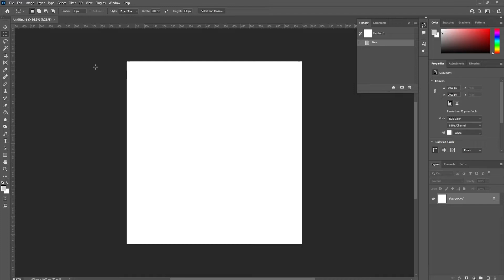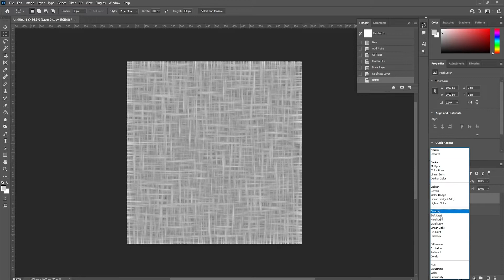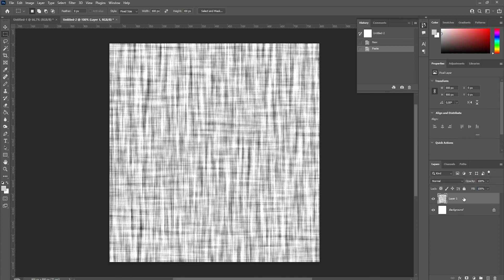How to create Vintage Woven Fabric Texture in Photoshop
In this tutorial, I will share with you How to create a Vintage Woven Fabric Texture from scratch in Adobe Photoshop.
We are going to use Photoshop Filters to create a distressed retro woven textile fabric pattern around  2 minutes.
In the second part of this tutorial, we are going turn this this woven fabric texture into a seamless, allover repeating pattern.